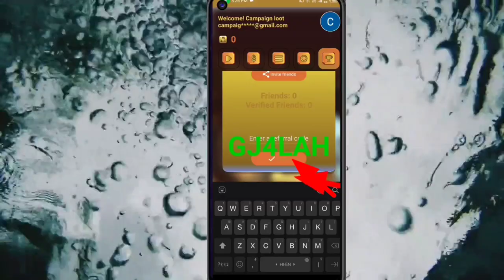🤑Today New Campaign Loot Offer Raksha Bandhan 30₹+30₹+₹ Instant Paytm Cash || Tasks💰Campaign BUG